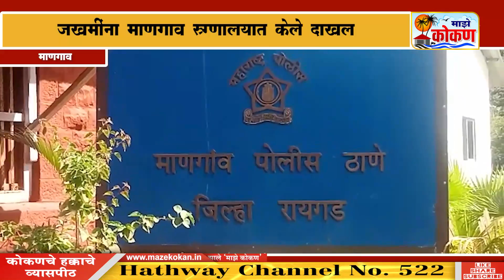माणगाव - स्वारगेट विन्हेरे एस टी बसचा अपघात ताम्हिणी घाटात कोंडेथर गावच्या हद्दीत झाला अपघात